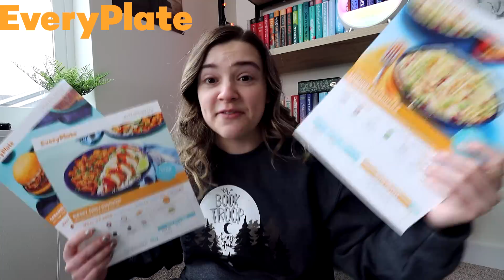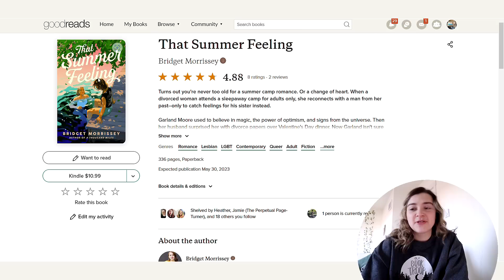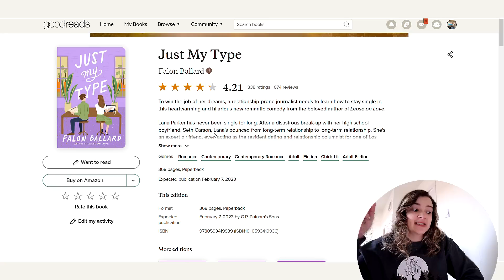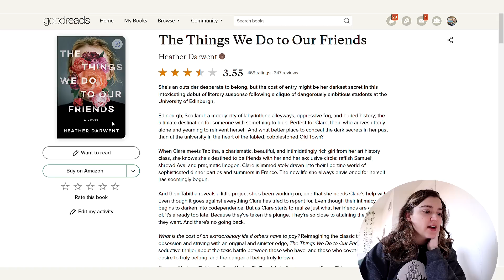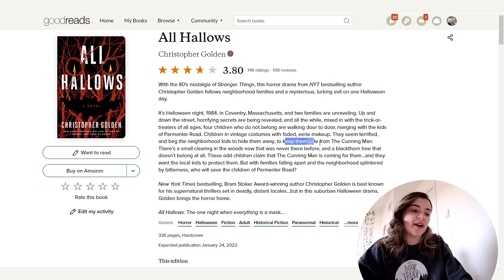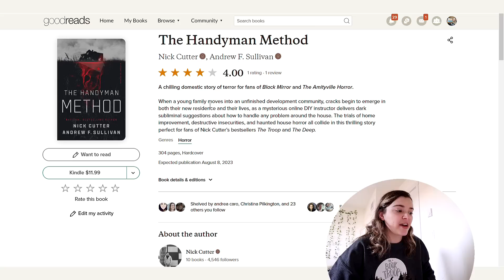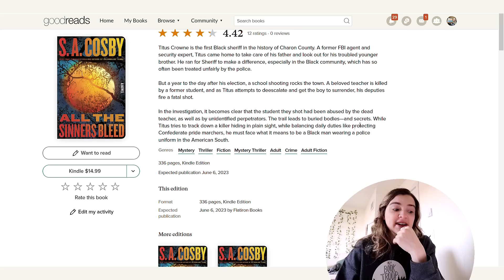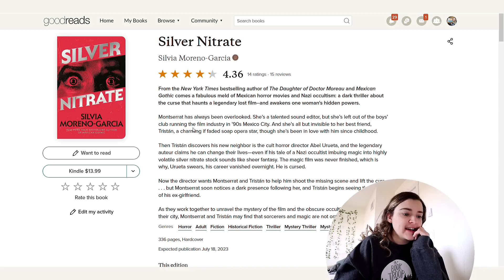Most Anticipated Books of 2023 ✨ (50+ books!!!!)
Here's my goodreads shelf of my most anticipated books which includes most of these books mentioned

0:00 intro
2:49 sci-fi
4:49 young adult
6:26 romance
14:04 thriller and horror